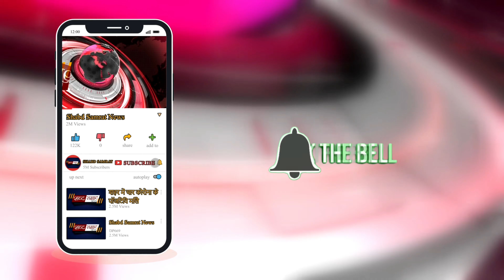महाराष्ट्र बचाओ को लेकर भाजपा ने किया निषेध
तिकड़ी सरकार के खिलाफ आज उल्हासनगर भाजपा ने किया निषेध और उनका ये निषेध 200 जगहों पर किया गया निषेध